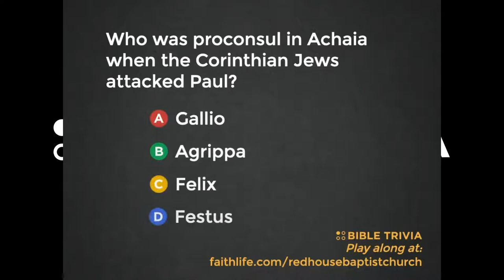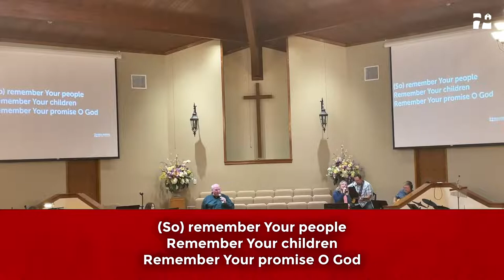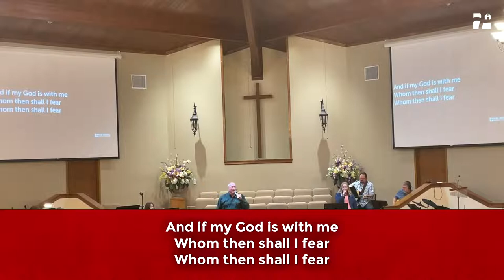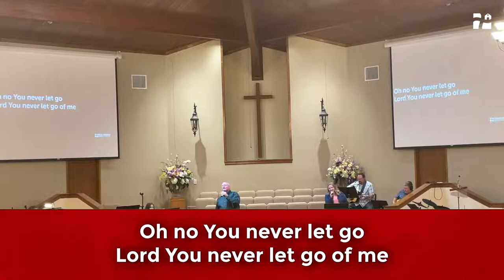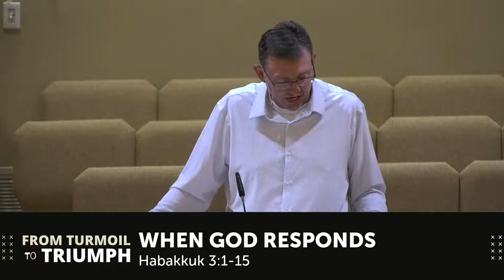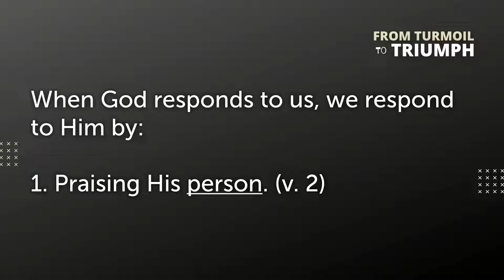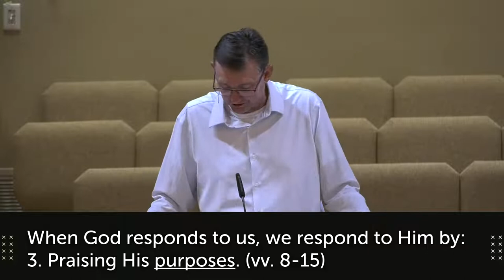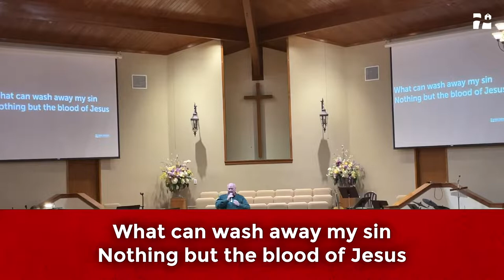When God Responds (Habakkuk 3:1-15)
Series: From Turmoil to Triumph
Message: When God Responds
Habakkuk 3:1-15

7/31/22

When God responds to us, we respond to Him by:
1. Praising His person. (v. 2)
2. Praising His power. (vv. 3-7)
3. Praising His purposes. (vv. 8-15)